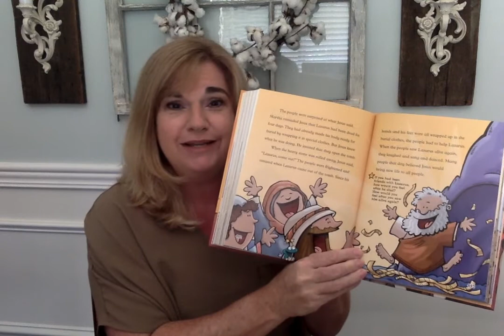Children's Moment-I AM the Resurrection and the Life